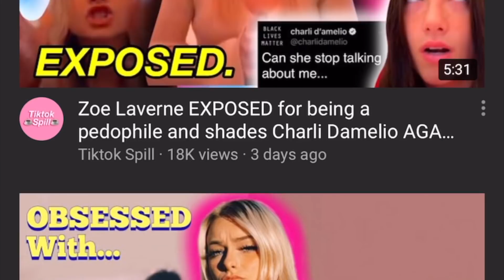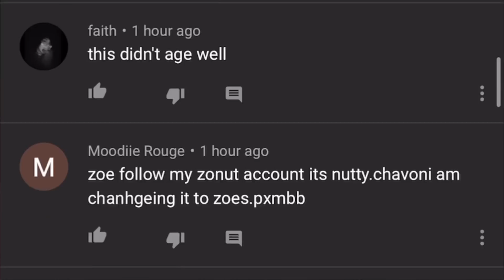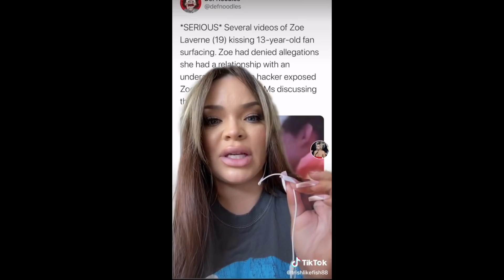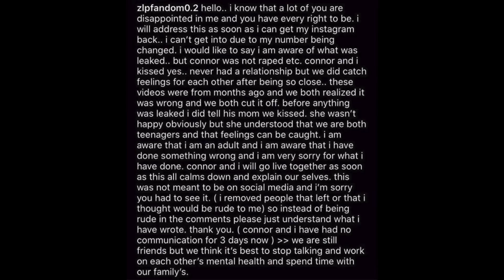zoe laverne situation EXPLAINED...